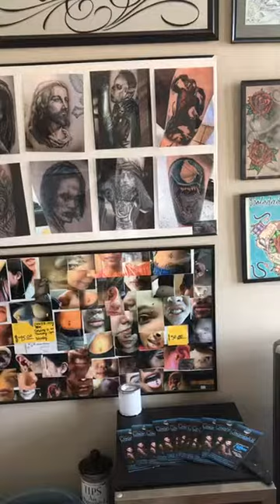Gillys magazine meeting with Jose Owner of Soledad tattoo &Art Studio putting or kicking